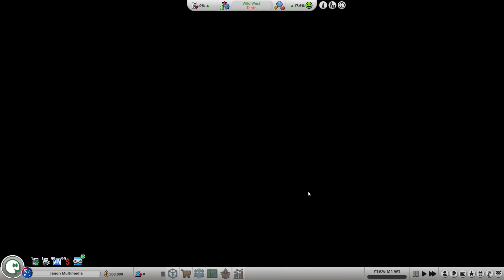Mad Games Tycoon 2 🕹️ - Gameplay español - #1 Tutorial y primeros juegos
Mad Games Tycoon 2 gameplay en español.

Regresa la secuela del famoso juego que allá, en 2016, nos permitía crear una empresa de videojuegos desde los inicios más humildes.
Y en esta ocasión podremos repetir nuestras hazañas empresariales con un aspecto gráfico y sonoro renovado, así como nuevos elementos que se añaden a la jugabilidad.

✅ Puedes comprar juegos a buen precio y apoyar también al canal usando este enlace de Instant Gaming